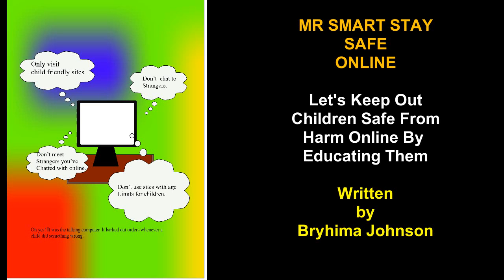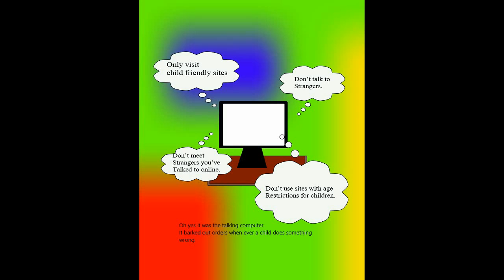MR SMART STAY SAFE ONLINE VIDEO